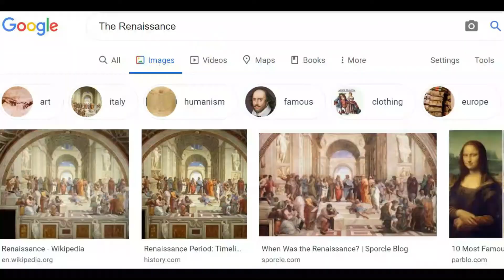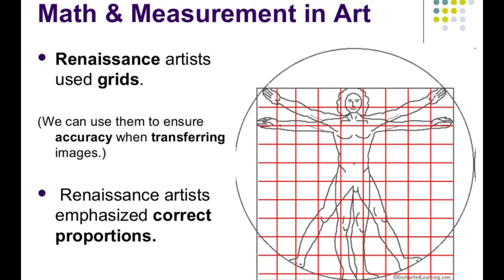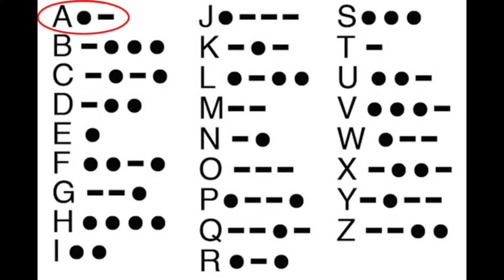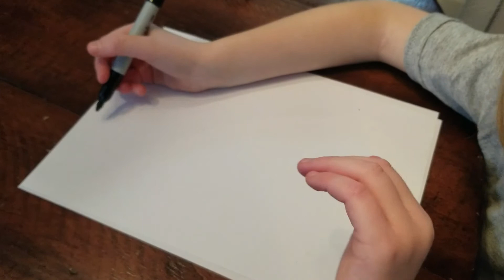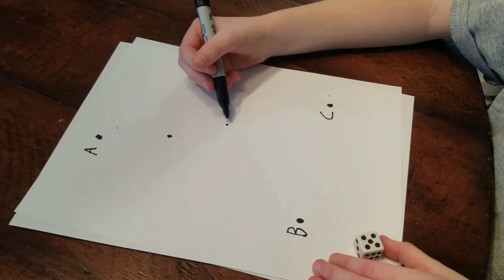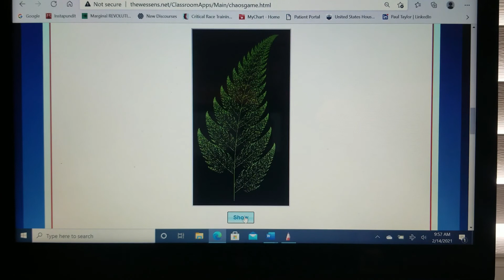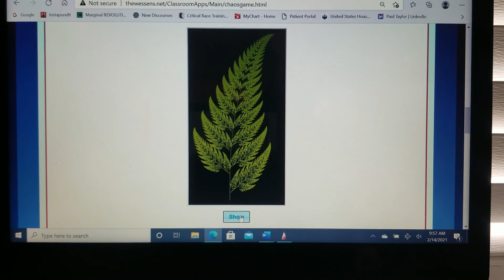How Video Games Work